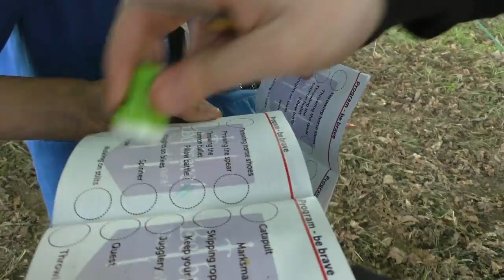Zlot harcerzy i skautów InterCamp 2015 - Zajęcia w blokach programowych niedziela, 24 maja 2015r.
Zlot harcerzy i skautów InterCamp 2015
Nysa, 22-25 maja 2015 r.

Zajęcia w blokach programowych
niedziela, 24 maja 2015r.